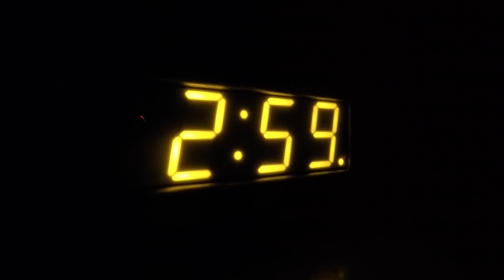Carhartt College Fishing Video Contest 2018 Auburn University